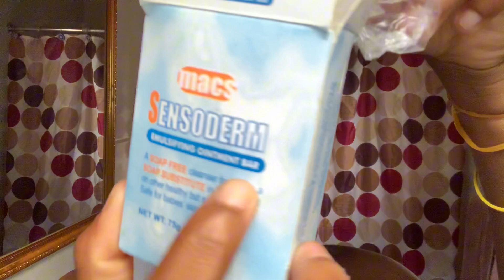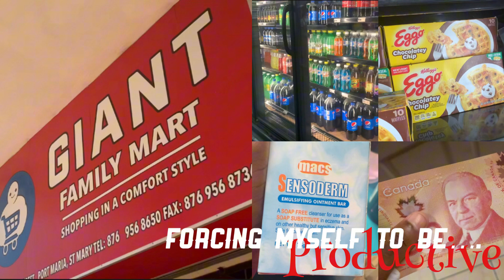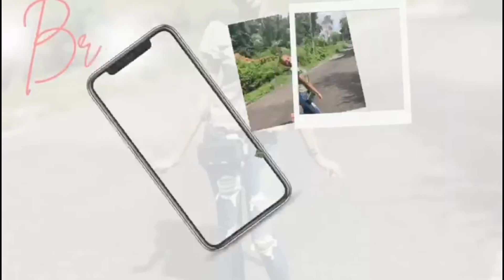GRWM: To Have A Productive Day😎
FAQ🤪
Age:18
D.O.B: October 15
Fav color :Blue